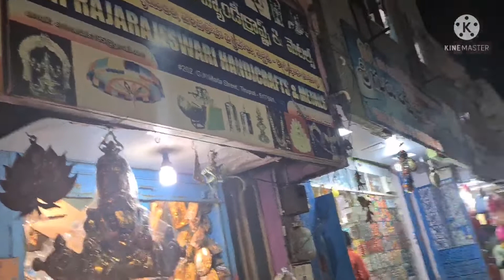Raja rajeswari Metals and Handicrafts, Near Govindaraja swamy temple, Tirupati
Metals, Handicrafts